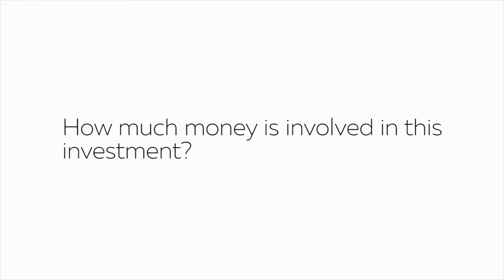Kathu Solar Energy Project - Siyanda Mflathelwa - RMB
Rand Merchant Bank is proud to be the financier of choice for the 81MW Kathu Solar PV Project, located in the sun-rich Northern Cape. Kathu will be one of the largest solar PV parks in the world and is among the first to be developed under the SA Department of Energy’s Renewable Energy Programme. RMB is also financing other utility-scale renewable energy projects, through a variety of specialised funding solutions.